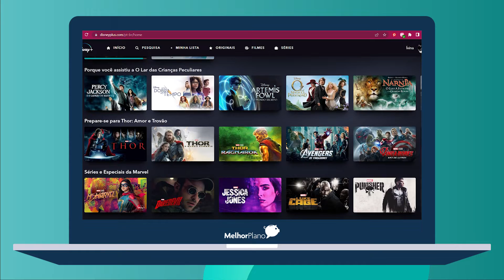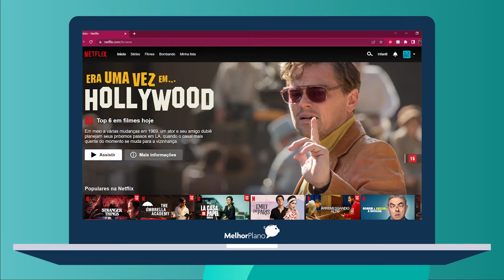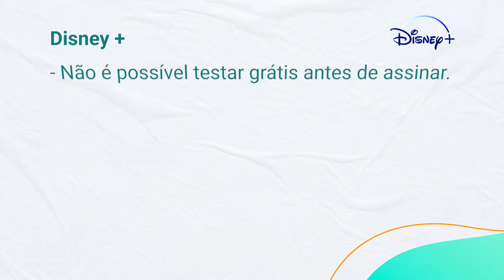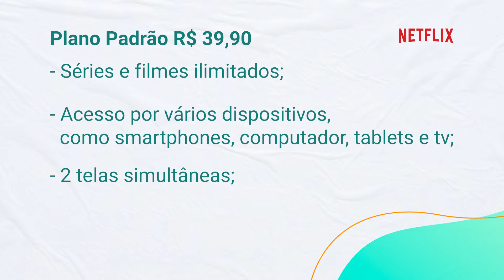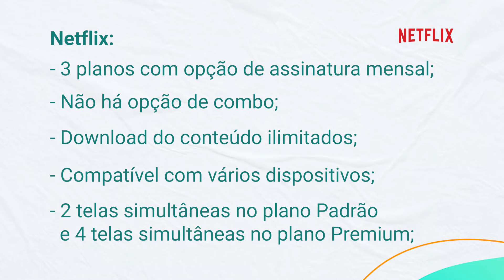DISNEY PLUS ou NETFLIX— Qual o melhor Streaming?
Disney Plus ou Netflix? 🤔🎞

-Qual a melhor opção para assistir séries, filmes e documentários?

-Qual o melhor serviço de streaming Disney Plus ou Netflix?

Nesse vídeo o Melhor Plano te fala sobre os recursos, preço e assinaturas da Netflix e Disney Plus, para te ajudar a escolher o streaming com o melhor custo benefício!

✔Mais informações a Netflix? Acesse:
O Disney Plus é a plataforma de streaming da Disney, e o catálogo conta com títulos de sucesso como “Cruela”, “Dr. Estranho”, “Avatar” e “Os Vingadores”. Diferente de outros streamings, no Disney Plus não há possibilidade de teste grátis.

O catálogo da Netflix também conta com desenhos animados, filmes, séries e documentários. O destaque da Netflix, são produções próprias de sucesso como Stranger Things, La casa de Papel, The Crown e Emily em Paris.
Índice:
00:00 Introdução
01:05 Como funciona o Disney Plus?
01:45 Netflix catálogo e como funciona
02:12 Quais os planos da Disney Plus?
03:47 Quais os planos da Netflix em 2022?
04:50 Como assinar a Disney Plus e a Netflix?
05:52 Qual o melhor Disney Plus ou Netflix?